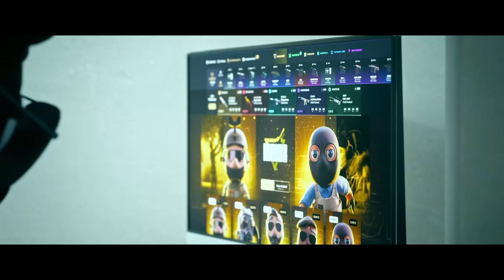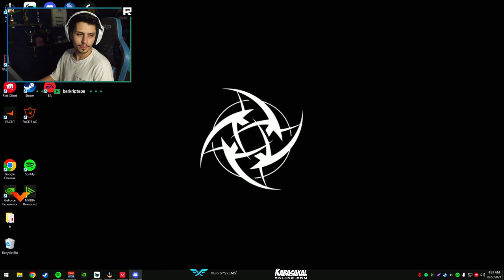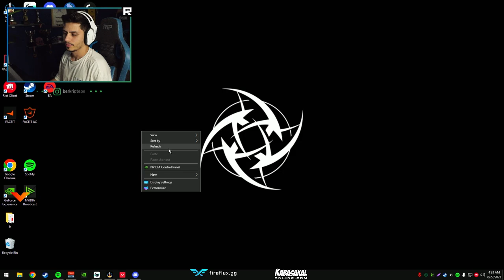Berk Rip Tepe - LOSE DAY! (Valorant)